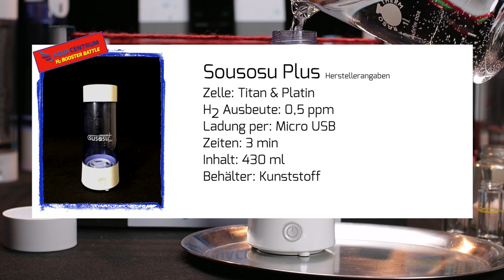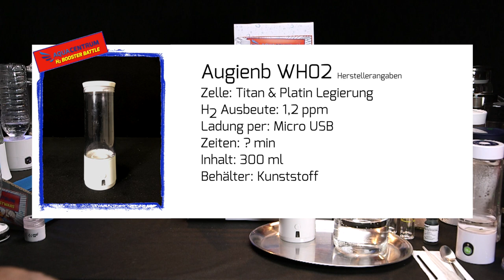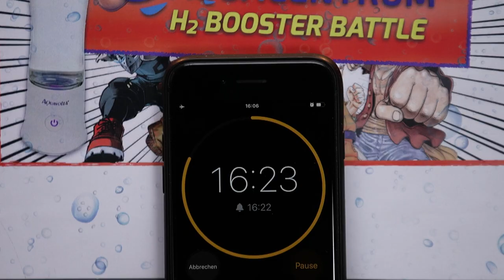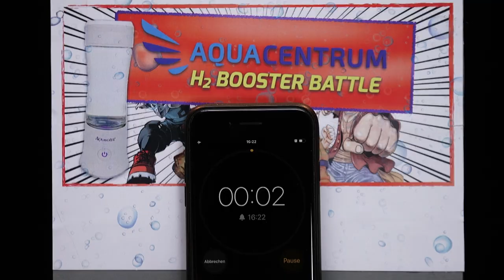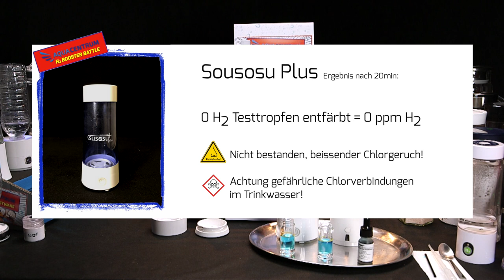Test 1 | Susosu Plus / Augienb WH2 | Wasserstoff Booster getestet mit H2-Testtropfen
0:00 Vorstellung und Vorbereitung der Booster
1:45 Booster Battle
5:50 Messung Wasserstoffgehalt
7:16 Riechkolbentest
8:10 Ergebnisse
9:07 Vorschau